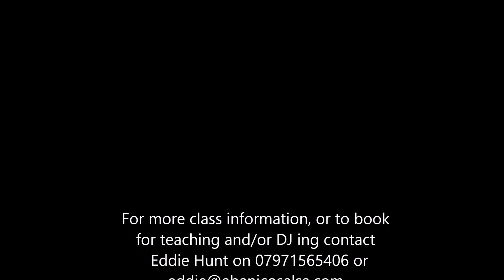Intermediate routine 2 11 2023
Classes every Thursday in Bristol